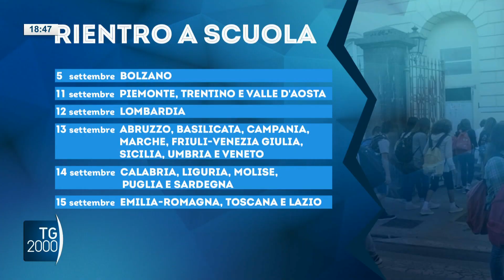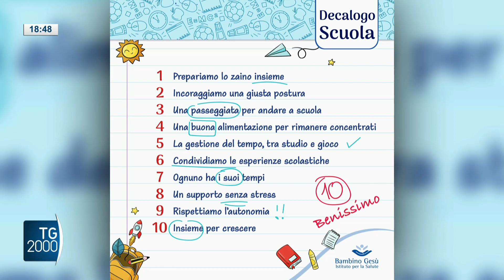Scuola al via, ecco il decalogo per gestire lo stress da rientro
Ricomincia la scuola. Hanno dato il via ufficiale alle lezioni le Regioni del Nord. Arriva un decalogo per gestire lo stress del rientro non solo per gli studenti ma anche per i genitori.
Servizio di Clara Iatosti